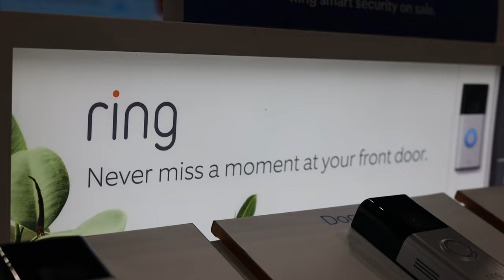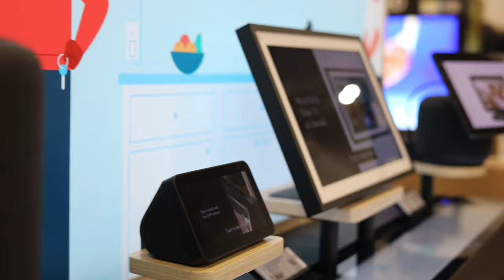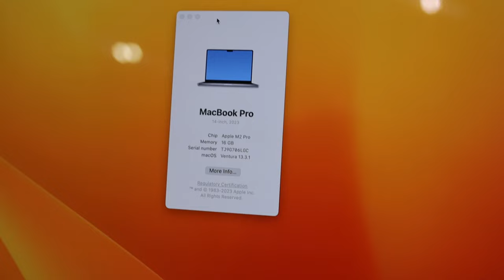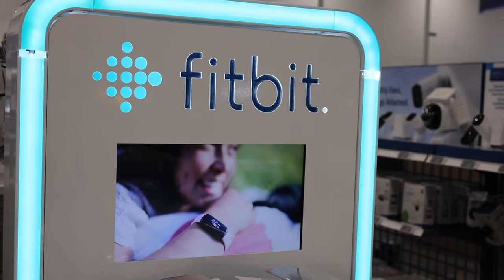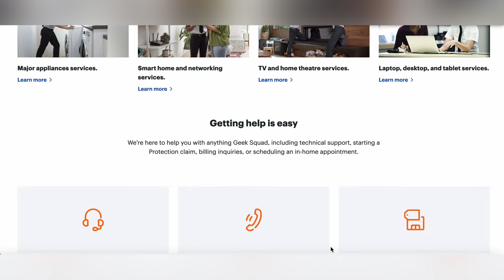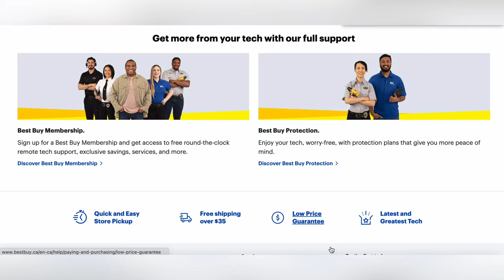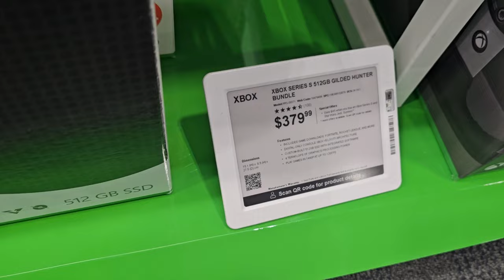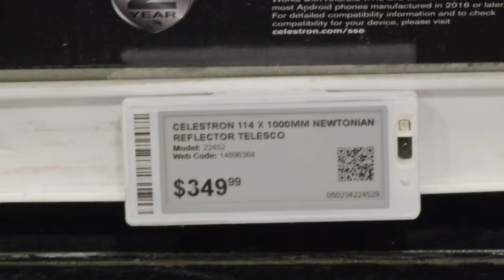BESTBUY CANADA ELECTRONIC SHOP VLOG